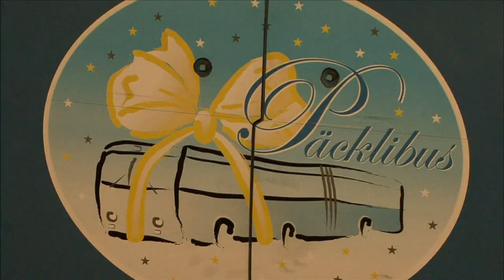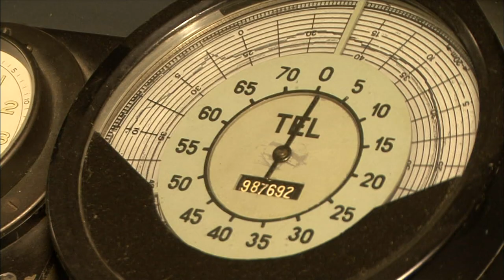【K】Switzerland Travel-Zurich[스위스 여행-취리히]크리스마스 밤거리, 선물보관버스/Present Storage Bus/Christmas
[한국어 정보]
화려한 도시의 밤거리는 여행객을 한껏 들뜨게 만든다. 오래 된 버스 한 대가 불법 주차를 한 것처럼 서있다. 가까이 가서 보니 크리스마스 옷을 입고 서 있었다. 호기심에 나는 버스 안으로 들어가 본다. “이 버스에 관해 설명해 주실 수 있나요?” “이 버스는 쇼핑한 많은 선물을 들고 다니는 번거로움을 덜어 주기위한 무료 선물 보관 장소입니다.” 내부는 각자의 물건을 구분할 수 있게 칸막이로 나뉘어져 있다.

Colorful nightlife of the city is excited to make the utmost travelers. Old Bus stand as a consideration for illegal parking. I went and stood close to wearing Christmas clothes. I watch with curiosity get in the bus. "Can you explain about this bus?" Inside is divided by the partitioning able to distinguish their goods.

[German: Google Translator]
Bunte Nachtleben der Stadt ist aufgeregt, um die äußersten Reisende zu machen. Old Bus stehen als Gegenleistung für Falschparken. Ich ging und stand in der Nähe von Weihnachten Kleidung zu tragen. Ich beobachte mit Neugier get in den Bus. "Können Sie diesen Bus zu erklären?" "Der Bus ist ein freies Geschenk-Speicherbereich, um den Aufwand der Durchführung eine große Geschenk-Shop zu lindern." Im Inneren wird durch die Unterteilung in der Lage, um ihre Waren zu unterscheiden unterteilt.

[Information]
■클립명: 유럽097-스위스04-06 크리스마스 밤거리, 선물보관버스/Present Storage Bus/Christmas
■여행, 촬영, 편집, 원고: 이승한 PD (travel, filming, editing, writing: KBS TV Producer)

[Keywords]
유럽,Europe,,스위스,Switzerland,Schweiz,Svizzera,Suisse,Svizra ,,이승한,2010,11월 November,,,,